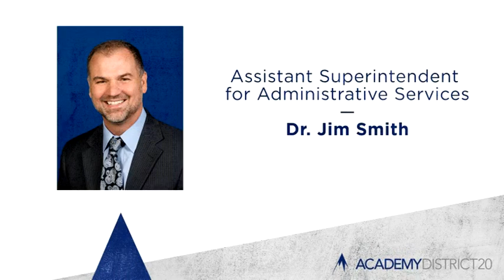2020 Rampart High School Virtual Graduation